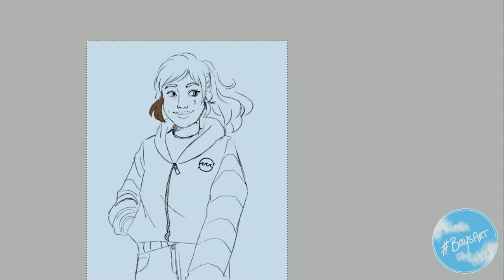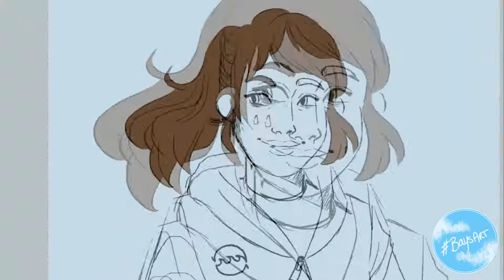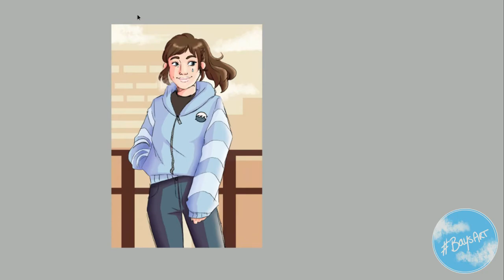LineArt Trade w/ Katatomic Art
This will most likely be my last video for the year but thank you to everyone for all the support! I love you all and hope you have an amazing last couple weeks of the year and I'll see you guys in the new year!

Materials Used:

Huion Tablet Model 680S